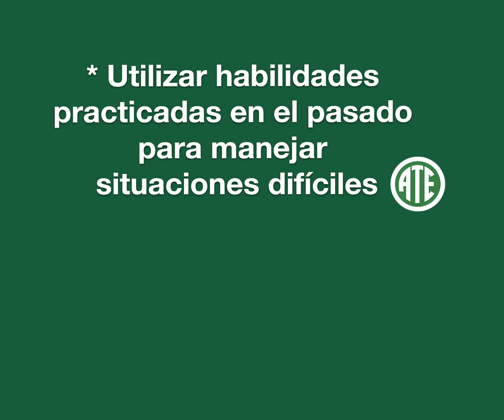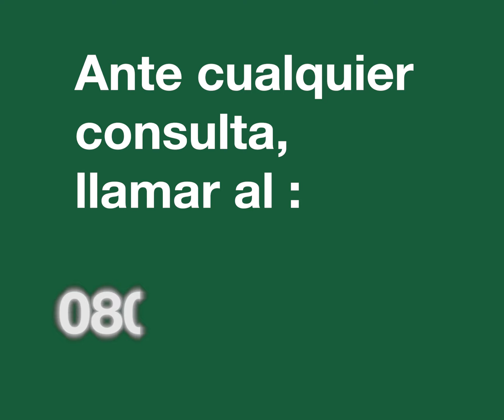Recomendaciones para cuidar la Salud Mental en épocas de Pandemia